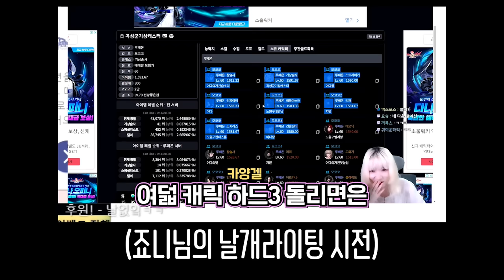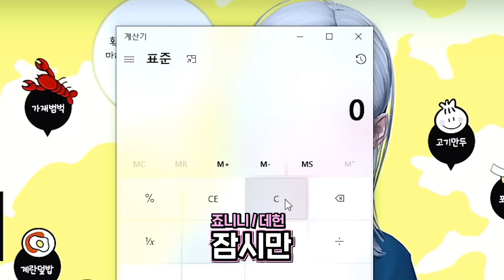평균 원정대 레벨 285 망령회가 간다! [로스트아크]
일리아칸 덤벼!

edit : 코자님